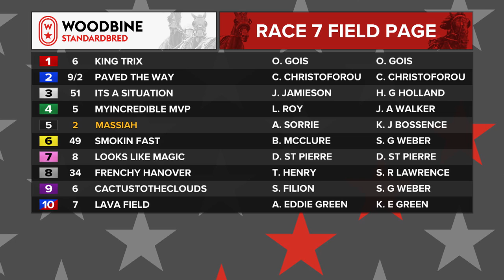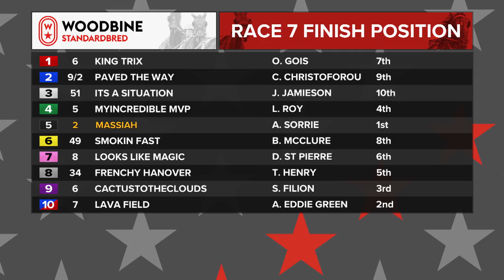Mohawk, Sbred, July 25, 2023 Race 7